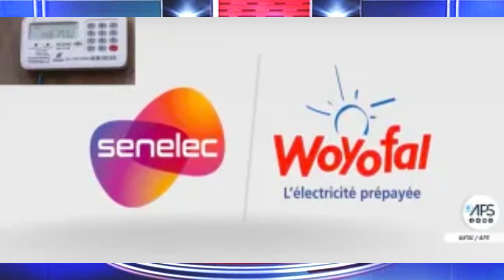Serigne Ahma Mbacké:"Si les opposants critiquent, aujourd’hui, le bilan du Pdt Macky Sall, c’est..."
TAS-info TV est la chaîne YouTube du groupe de presse TAS-info.Toute l'actualité du Sénégal
merci de nous suivre sur Youtube, Facebook...